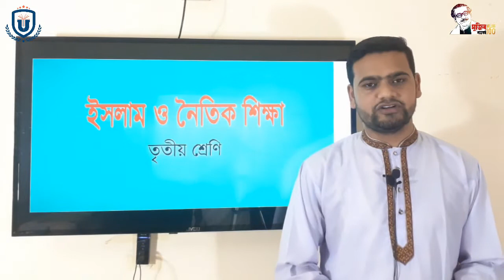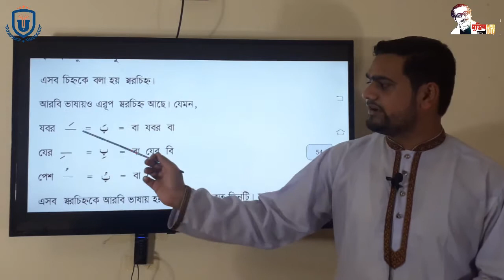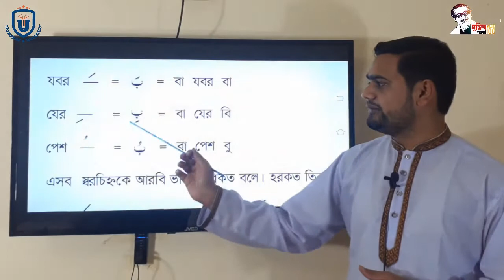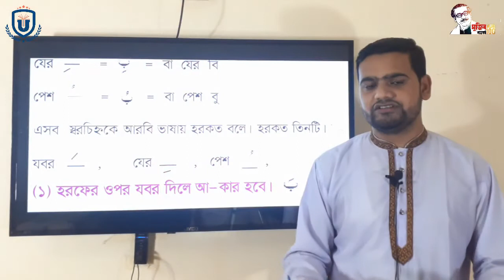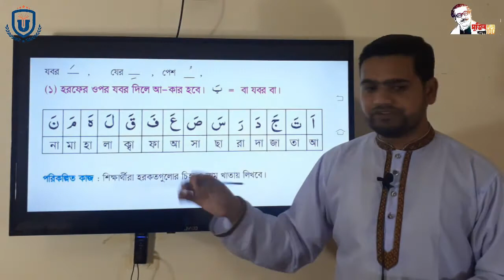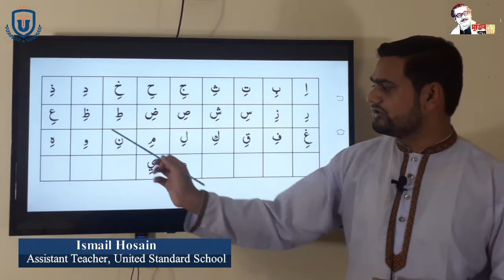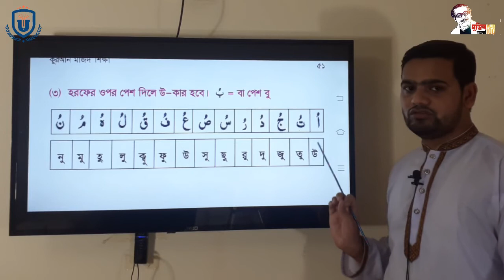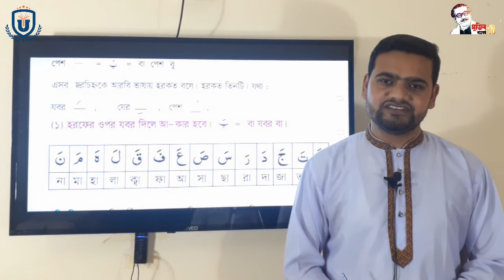United Standard School ** Class Three Religion** 12-11-2020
** Class Three  Religion**

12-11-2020